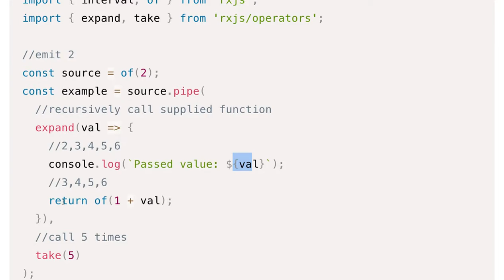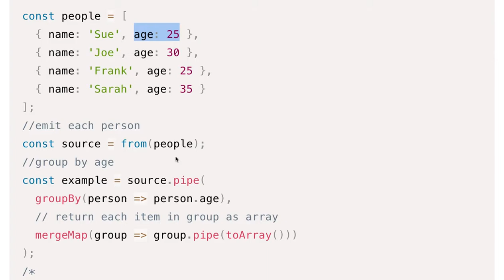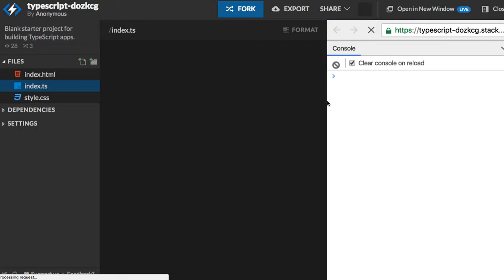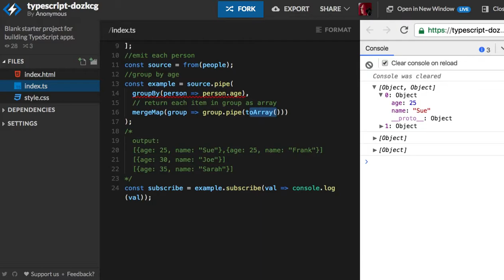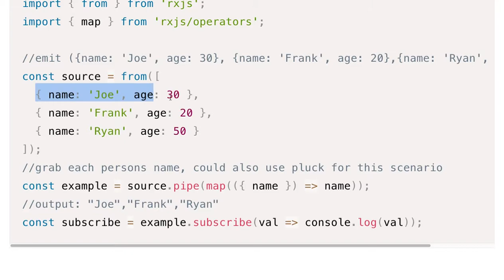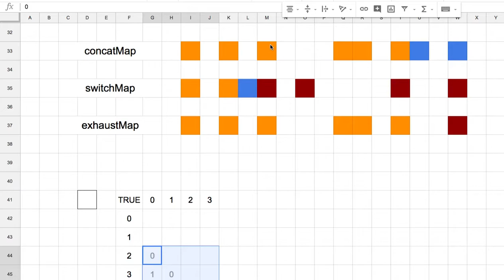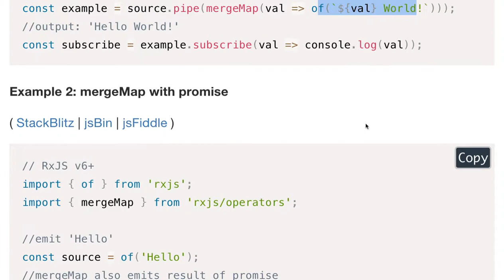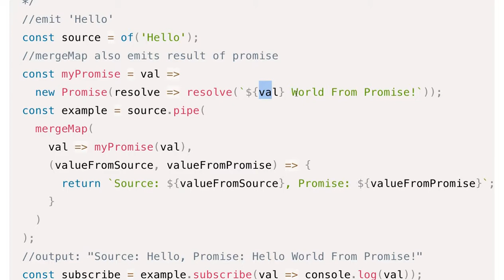[RxJS v.6] 19 - expand, groupBy, map,